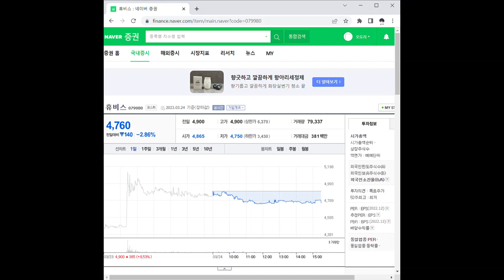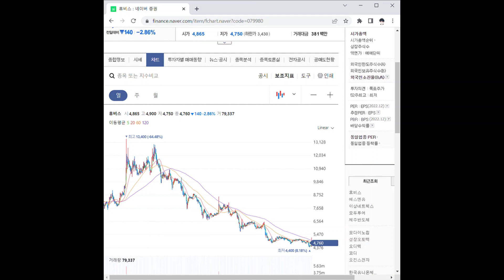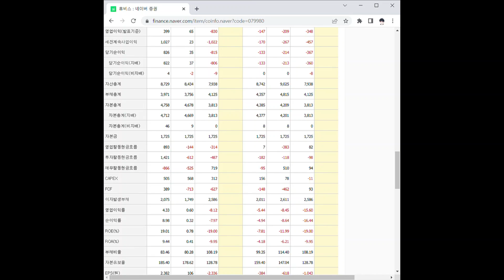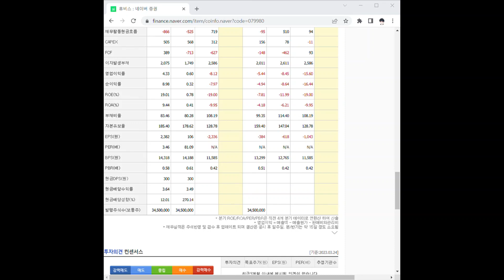079980휴비스 주가 전망 및 차트 분석